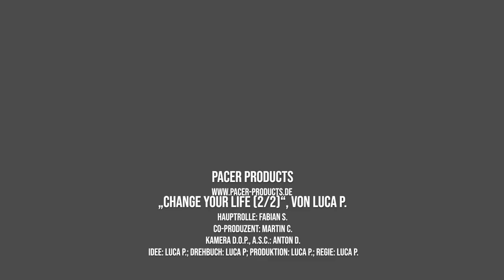PACER Products - CHANGE YOUR LIFE (2/2)